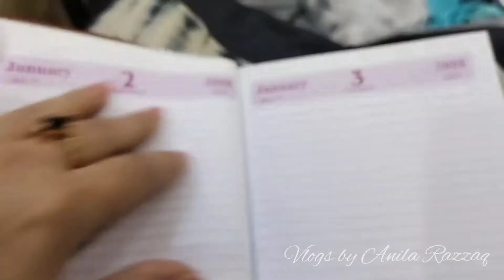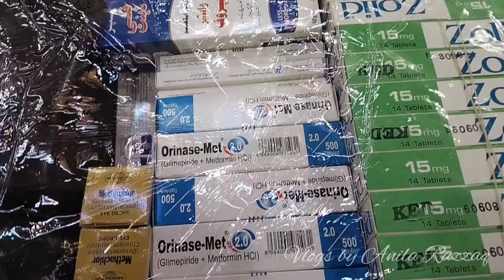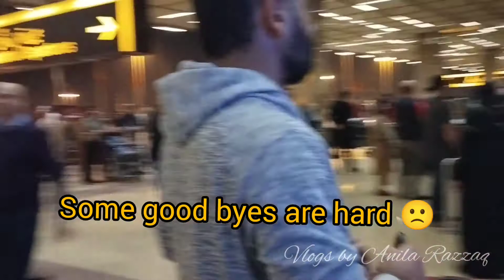Pappa (my father) migrated to USA. Un ke saath Pakistan mein last day. Some tips for travellers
This vlog is about how we bade farewell to our father who is recently flown to USA because he got his immigration. How we packed his stuff and how we spent time with him. Remember us all in your prayers.